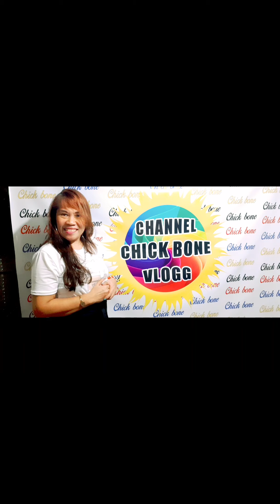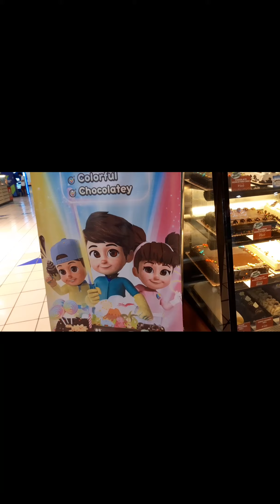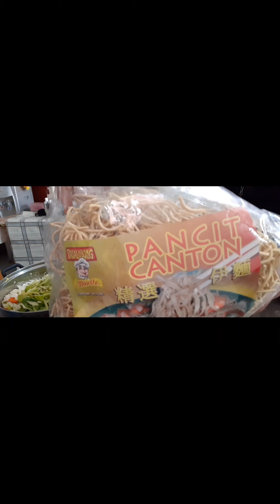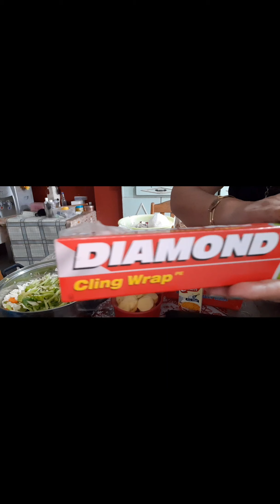NAKAKAMANGHA ANG IPINAKITA NG ATING BIDA|chick bone